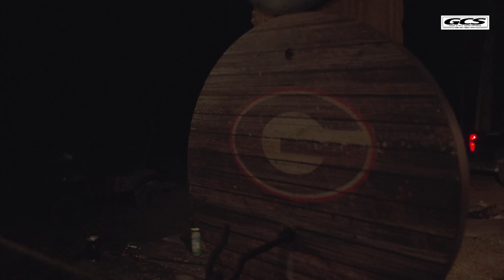GEORGIA TURKEY at 10 STEPS!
Georgia turkeys are working for the Singletary's!  On the last day of youth season in Georgia, Sam, Phillip, and the guys go all out trying to get Jonah and Mercer a turkey.